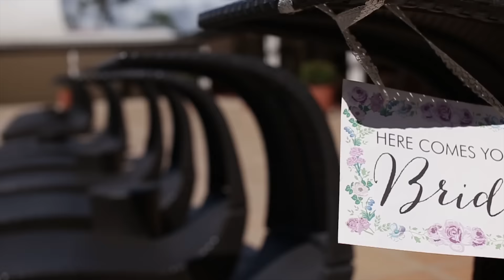Michael and Hazelle On Site Wedding Film by Nice Print Photography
My Love Will Never Fail You - Marie Hines